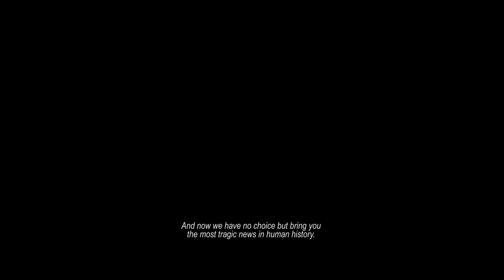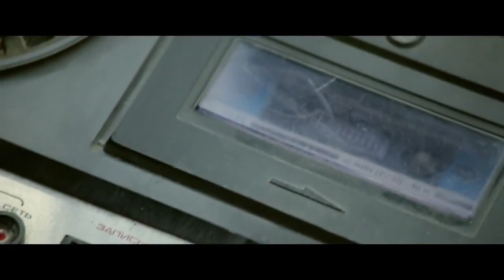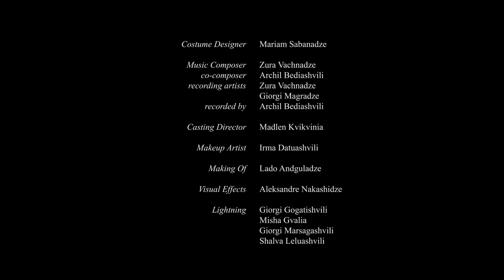Georgian short movie with English subtitles💥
▪This movie is about apocalypse, named
 ,,8 minute".